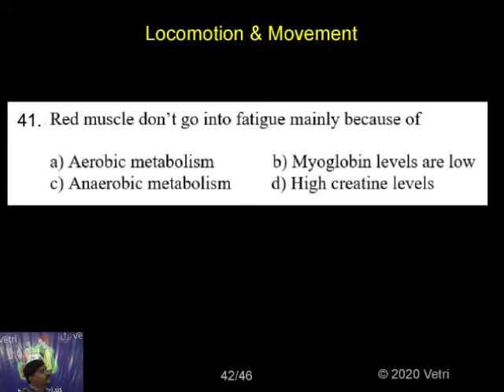Zoology 2020 Test 12 Question 1 41